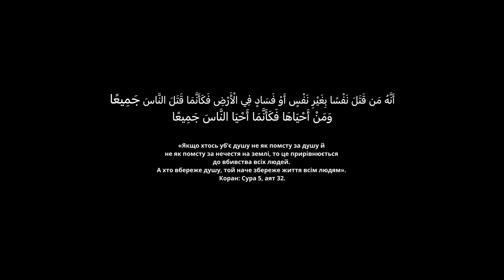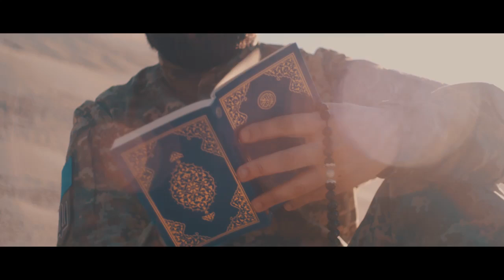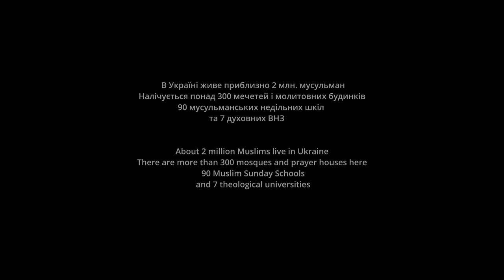Починається Рамадан - священний місяць для всіх мусульман світу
В Україні живе приблизно 2 мільйони мусульман
Налічується понад 300 мечетей і молитовних будинків,
90 мусульманських недільних шкіл
та 7 духовних ВНЗ.
За час війни близько 700 000 мусульман опинились на тимчасово окупованих та захоплених росією територіях України.
300 000 - стали переселенцями.
Велика кількість мечетей та молитовних будинків зруйновано російськими ракетами та снарядами.

Наразі у кожному четвертому батальйоні ЗСУ служать мусульмани, які борються за свободу та незалежність України, за свій дім...

Всім мусульманам, які допомагають та борються за свободу і незалежність України присвячується